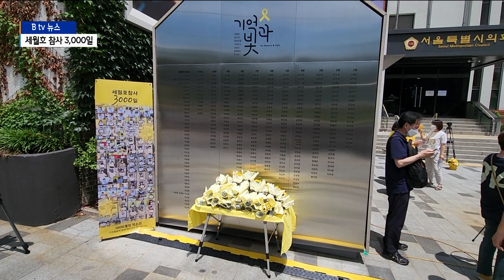[안산]세월호 참사 3,000일..."기억하고 있습니다"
지난 2일은 세월호 참사가 발생한 지
3,000일이 되는 날이었습니다.

8년의 시간이 지났지만 피해 가족들은 여전히 거리에 있습니다.

아직도 해결되지 않은 과제가 남았기 때문입니다.

침몰의 원인을 밝히지 못했고 구조 실패에 대한 책임자에 대
한 처벌하지 못했다는 주장입니다.

이제문 기자입니다.

세월호 참사 피해 가족과 시민들이
서울시의회 앞에 있는 세월호 기억공간에 모였습니다.

오늘은 세월호 참사 3,000일.

가족들과 시민들은 희생자들의 이름이
새겨져 있는 기억공간에 꽃을 바쳤습니다.

시민들은 세월호 참사 자체도 충격이지만 그 이후에 벌어진
진실규명 은폐와 유가족에 대한 사찰 등 더 어처구니없는 일
이 발생했다며 지난 3,000일을 회상했습니다.

[박희정 / 416세월호참사 작가 기록단]
"긴급 대응과 구조가 필요한 시간에 제대로 기능하지 않은

국가의 무능이 어떻게 참사로 이어질 수 있는지를 보게 했습니다.
무엇보다 세월호 참사는 참사 수습과 진실규명 과정에서
국가가 자행한 또 하나의 참사로 기억되어야 할 사건입니다.

세월호가 왜 갑자기 급변침을 해서 침몰에 이르게 되었는지,
급변침은 선체 외부에서 작용한 힘에 의해 이루어졌는지,
아니면 선체 내부의 문제로 인해서 발생한 건지,
세월호 특조위와 선체조사위원회, 사회적참사특별위원회 모두
밝히지 못했습니다.

구조에 실패한 책임을 지고 법의 심판을 받은 사람은 현장에
출동한 123정의 정장이 유일합니다.

[김종기 / 4.16세월호참사가족협의회 운영위원장]
"어떻게 3,000일이 되는 지금까지 밝히지도 않고 있는지,
왜 침몰했는지, 왜 구하지 않았는지, 밝히지도 않고 있는지,
정말 분노가 치솟고 억울하고 답답하기 그지없습니다."

시간이 흐를수록 세월호 참사를 지우기 위한 움직임이 뚜렷해
지고 있습니다.

광화문에 있던 기억공간은 서울시의회로 쫓겨나듯 임시로 옮겨
졌습니다.

광화문에 다시 자리를 잡을 수 있을지도 불분명한 상황인데,
임시로 자리한 서울시의회 앞마당에서도 쫓겨날 판입니다.

[박래군 / 4.16재단 상임이사]
"서울시의회와 서울시의 비협조로 인해
부지사용기간이 연장되지 않은 채
세월호 참사 3,000일을 맞고 있습니다.
서울시의회에 세월호 기억공간 부지 사용기간 연장을 촉구합니다."

세월호 참사 피해 가족과 시민들은 3,000일이 아니라
30,000일이라도 세월호 참사의
진실을 밝힐 때까지 행동하겠다고 다짐했습니다.

영상취재: 김동휘 이제문 기자
영상편집: 김동휘 기자